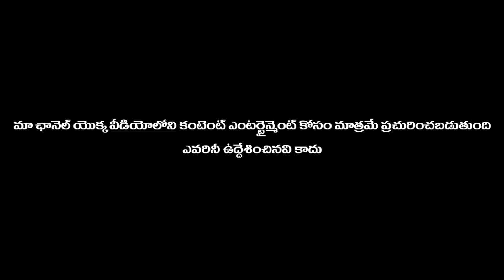.....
prankwentwrong
lovepranks
pranksintelugulovepranks
pranksintelugu
pranksintelugupranksintelugu
pranksintelugu